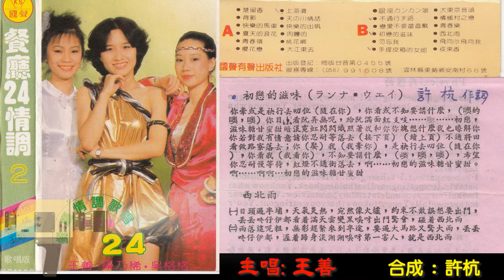初戀的滋味(ランナウェイ)(許杭作詞 井上忠夫作曲)&西北雨-王善-歌詞&原唱2K